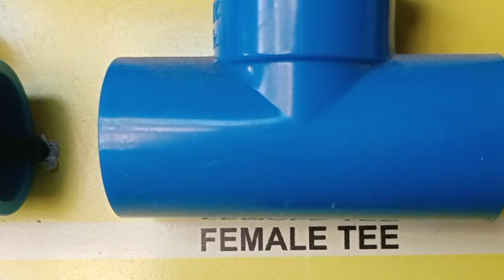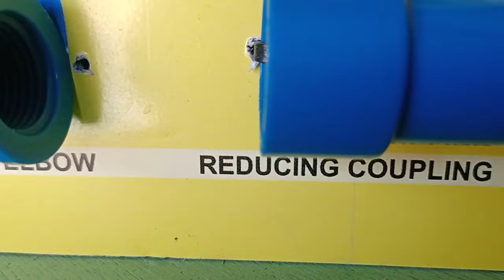14 Types of PVC Blue Pipe Fittings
14 types of PVC Blue Fittings
Plumbing
Sanitary
PVC Blue Pipe